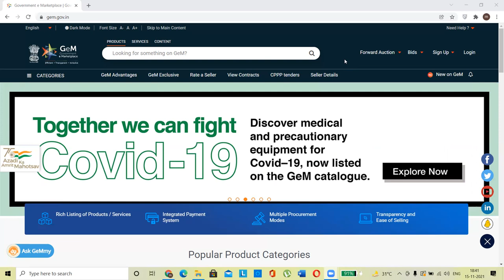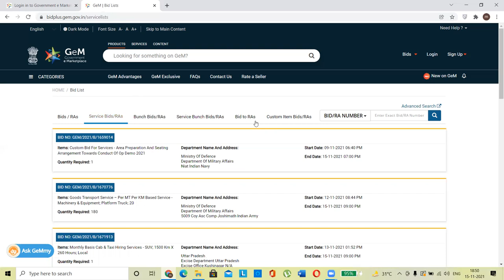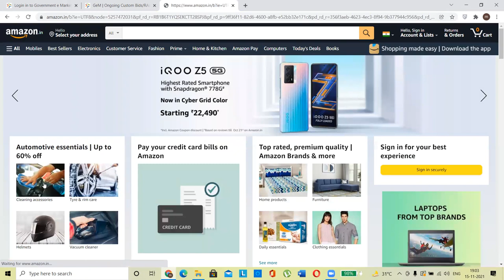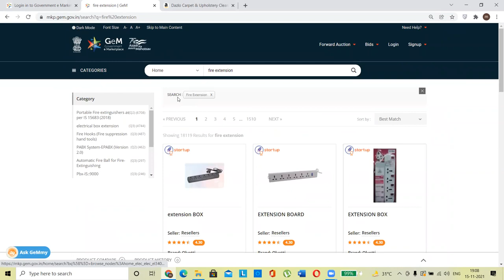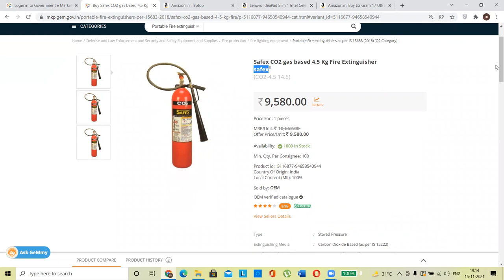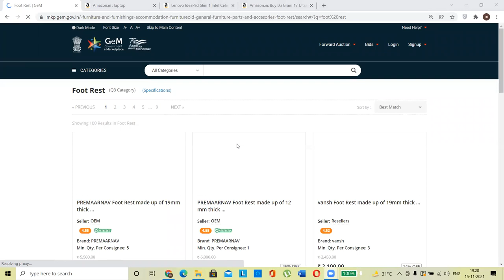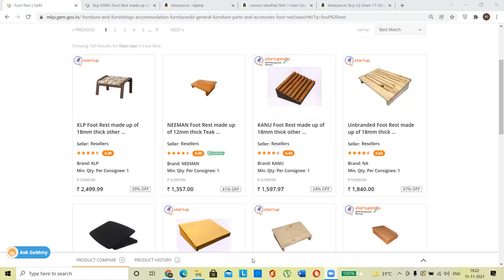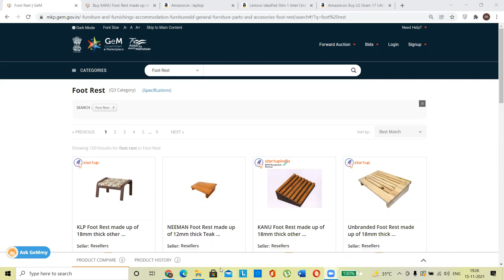GEM PORTAL ONLINE TRAINING I GEM PORTAL INFORMATION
Reseller Panel
OEM Panel & Vendor Assessment
Brand Registration

FORWORD AUCTION

Direct Purchase
L1 Purchase
Purchase Requisition